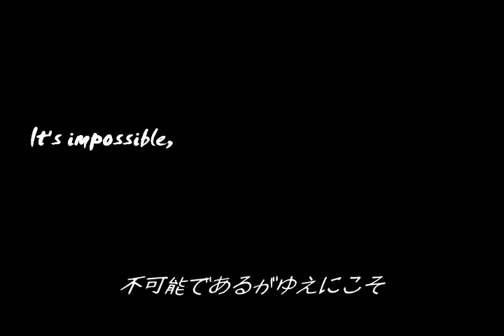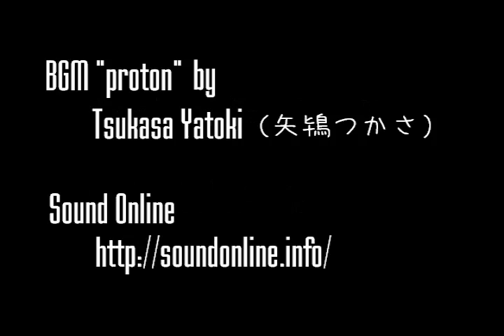Cervantes Combo Vid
(Soulcalibur 3)

BGM "proton" by Tsukasa Yatoki
(Japanese only)